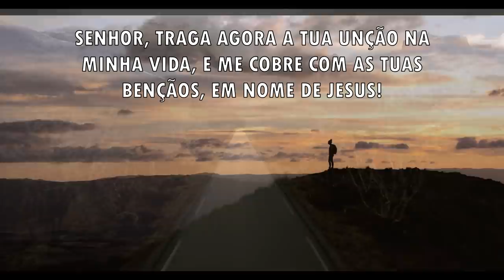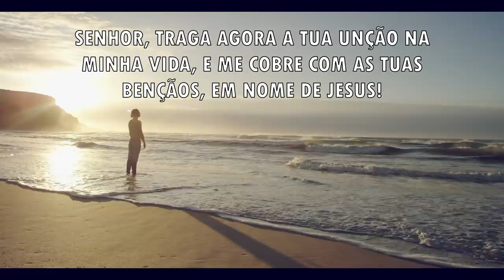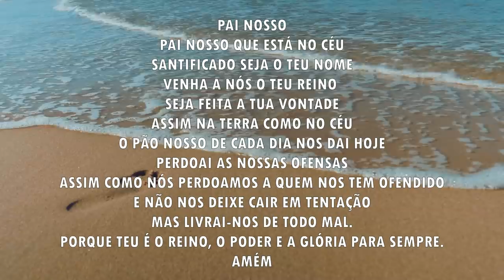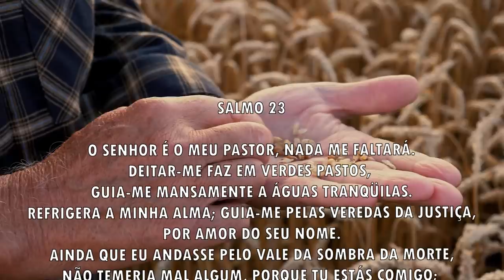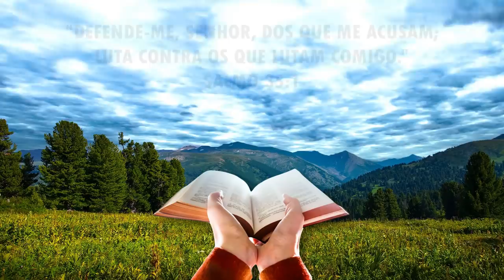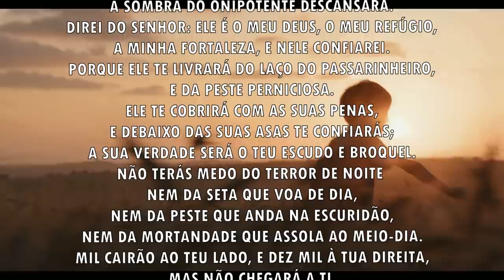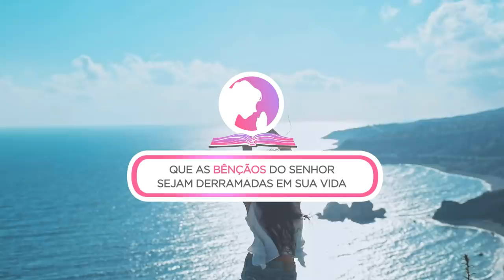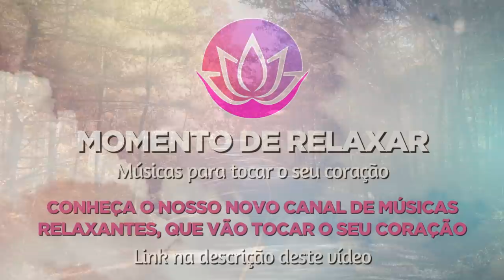Oração da manhã - A sua resposta chegou - 20-10-2021